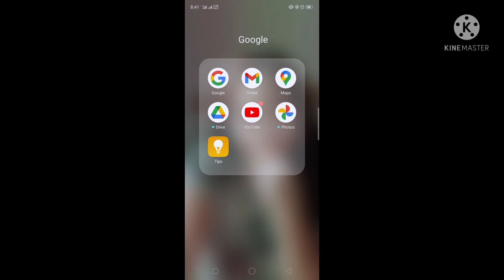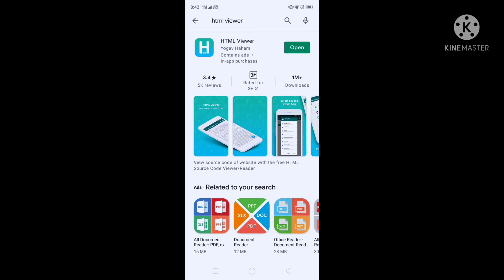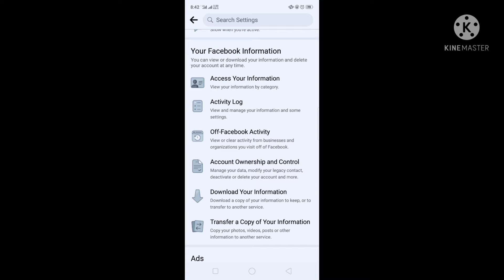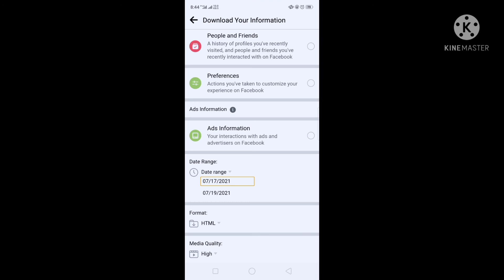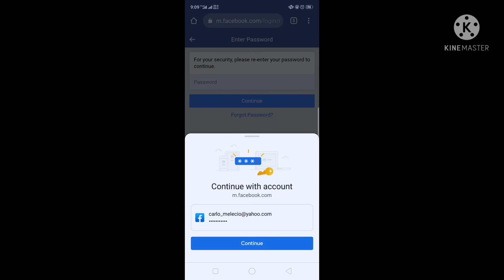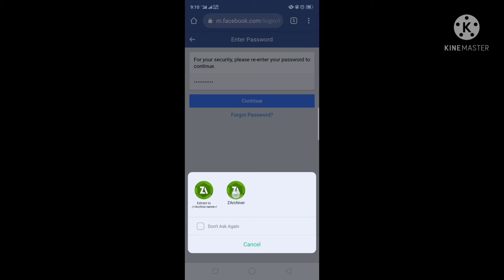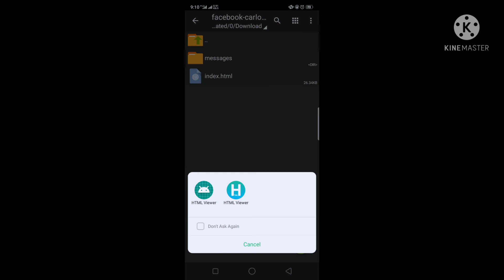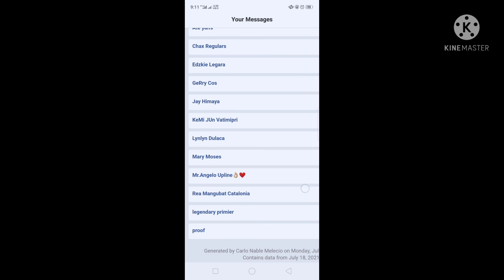HOW TO "RECOVER" DELETED MESSAGES IN FACEBOOK 2021 (TAGALOG)